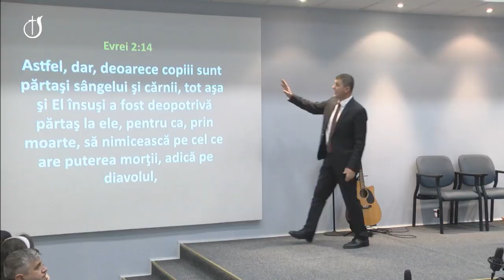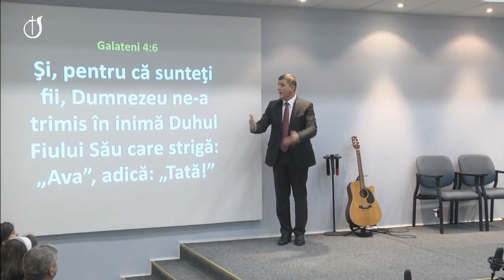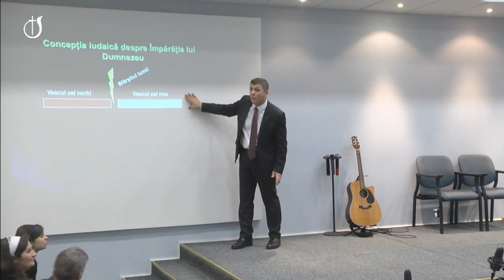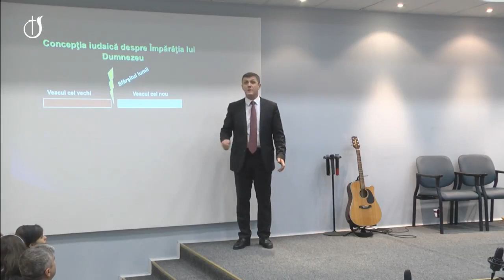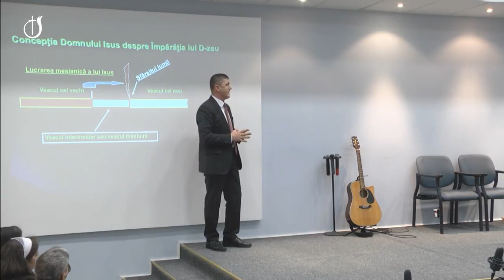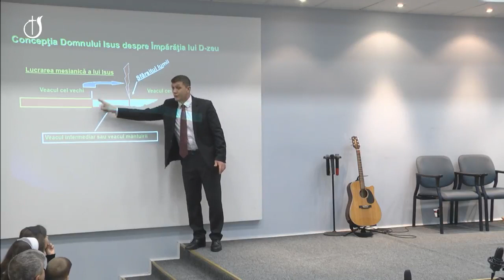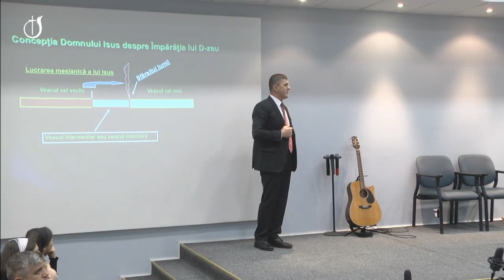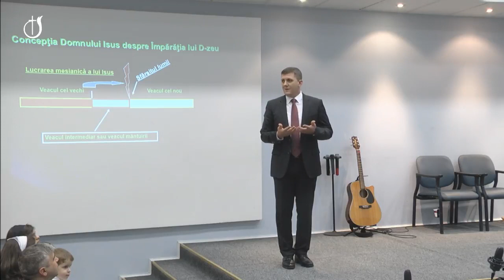Nelu Brie Emanuel _ Dumnezeu este cu noi